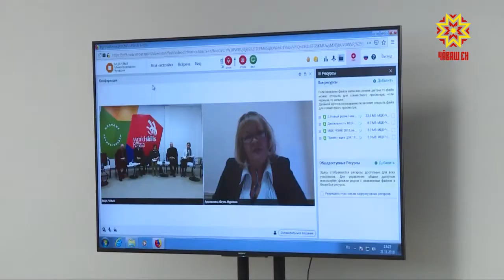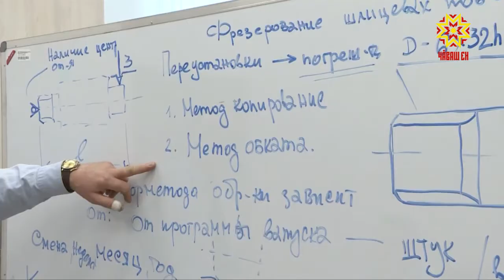В Чебоксары приехали федеральные журналисты и специалисты сферы образования из других регионов.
В своем новом майском указе Владимир Путин поставил задачу: создать в регионах качественную систему среднего профессионального образования, которая смогла бы обеспечить страну высококвалифицированными рабочими кадрами. Именно для этой цели еще в 2016 году в Чувашии на базе электромеханического колледжа открыли Межрегиональный центр компетенцией. Сегодня своим опытом в этом направлении Чувашия делались со всей страной